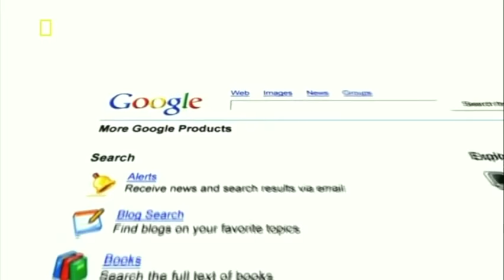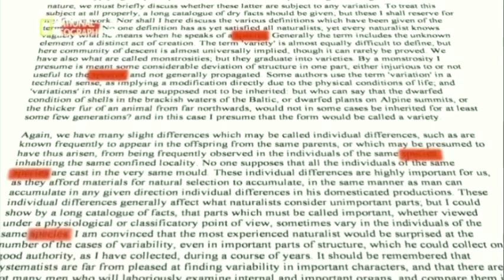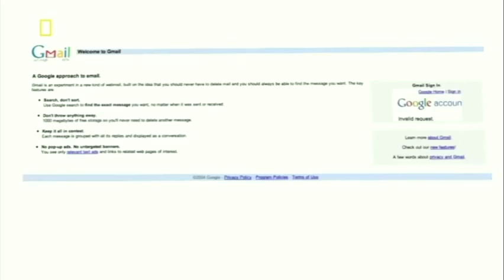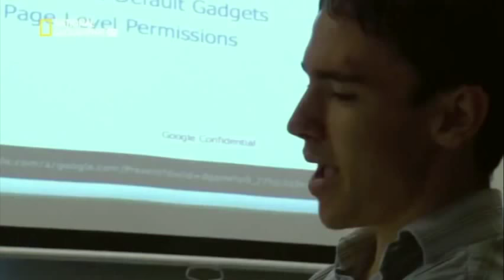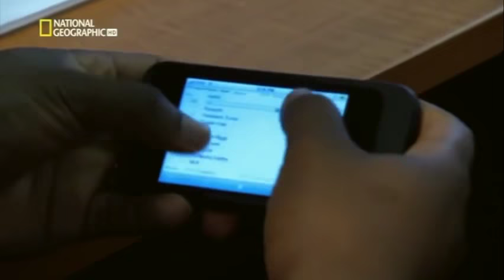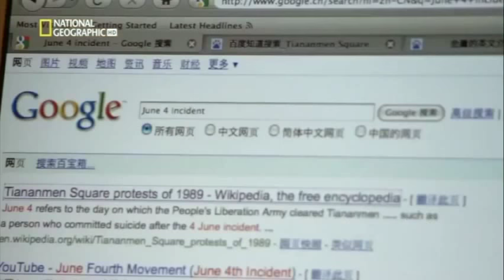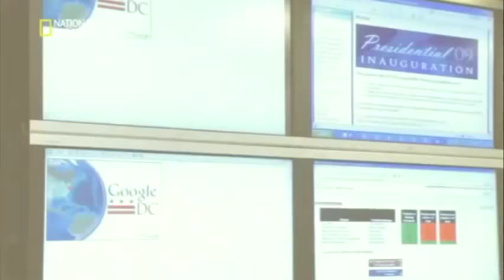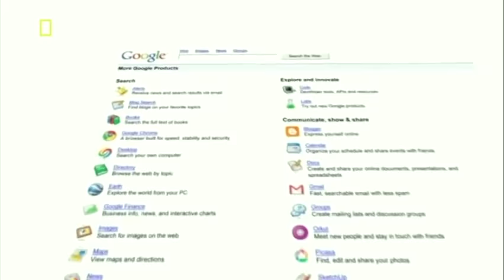The Truth Of Google : Inside Google (Special Documentary)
Inside Google Full Documentary